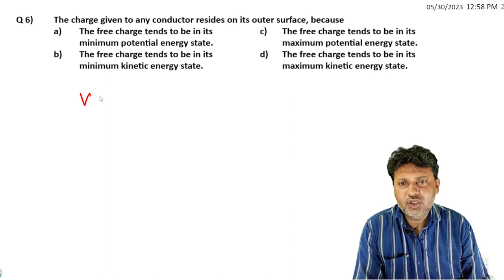6 Electric Potential and Capacitance NEET JEE HOTS LOGICAL TRICKY QUESTIONS BY SIDDIQUI SIR